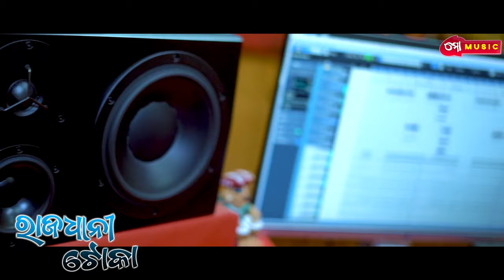Rajadhani Toka || Humane Sagar || R Chiku ||- Dance Song 2021 || MO MUSIC || Aswin kumar || Odia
Watch the full Music RAJDHANI TOKA  new Dance Song by most awaited Singer Humane Sagar. First of all, thanks all our viewers for your support. We would like to thank you in advance for not uploading this content in your personal platform in any means!

✽ Song :- Rajdhani Toka (Studio Version )
✽ Singer :- Humane Sagar
✽ Lyrics :- R Chiku
✽ Producer:- Prakash Jena
✽Line Producer :- Lala
✽Special Thanks:- Sadhua Nana , Nihal bhai
✽Concept :- Aswin Kumar
✽ Arrangement:- Abhishek
✽ Keybord :- Abhishek
✽ Recorded At:- MRR Studio
✽ Banner : Mo Music
✽ Music Label – {MO MUSIC}
✽ DOP & Camera :- Chiku

Gaana -
JioSaavn -
Wynk -
Spotifiy -
Hungama -

© All Copyright reserved " MO MUSIC ODISHA "
    Music Label - Mo Music Odisha
    Genre : Odia Gita / Odia Song

▶︎ Odia Video
▶︎ Odia Dance video
▶︎ Humane Sagar video
▶︎ Odisha video Dance song
▶ Mo Music Odisha
💔 RAJDHANI TOKA  - Humane Sagar Odia New Dance  Song Studio Version| 💔

Managed and Promoted by MO MUSIC